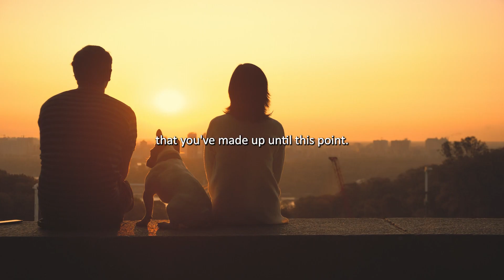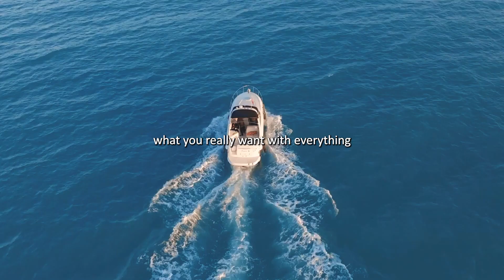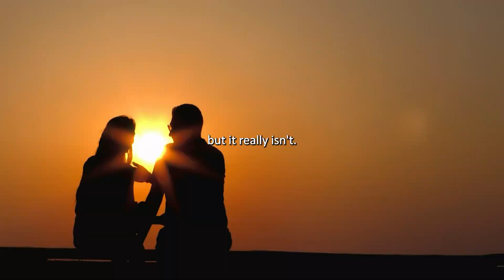Master Motives: GIVE YOUR ALL (BEST MOTIVATIONAL VIDEO)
Rest, restart, refocus. Give your all. You owe it to yourself. Every day, say to yourself, "I can do it". Pursue your dreams and goals no matter what. Have you given your all? You must do what it takes to get there! Give it all you've got. Work for it. You can do it. You are going to win. There is no easy way. Find yourself again, get up, and get it done. You have to keep going. The right attitude attracts success. When you want to give up, listen to this! The strongest version of yourself wants to be born. You've come too far to quit. Watch this every day and change your life.

I trust this video will ignite inspiration and motivation within you.

Credits:

Speaker
Jessica Houston

Music
Video Link:• Nick Froud - Hidden Gods (Epic Action...